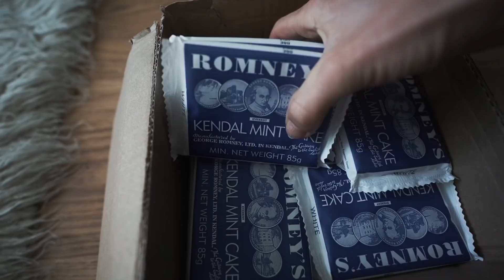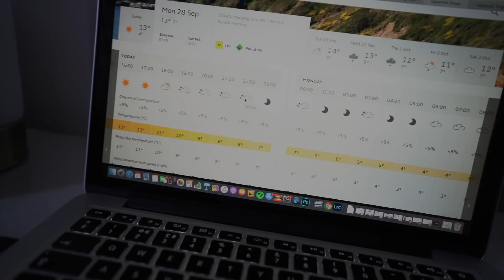the PREP | the BIKE | the AFTERMATH of EVERESTING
I did a fair bit of prep ahead of the Everesting and it definitely helped as it went so well and proper enjoyed it. So wanted to share that planning, as well as my bike set up for the climbing.

Also, wanted to film a few days after the effort to let you know how it felt the day after. Also I give you a few tips that might help if you decide to give Everesting a go :)

My fave type of cycling fuel!

// Main camera
// Action cam